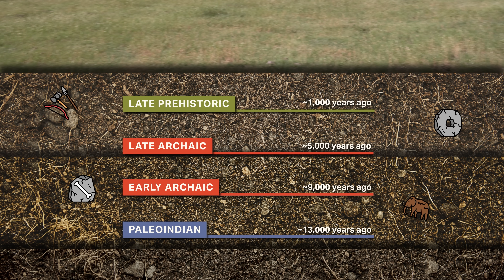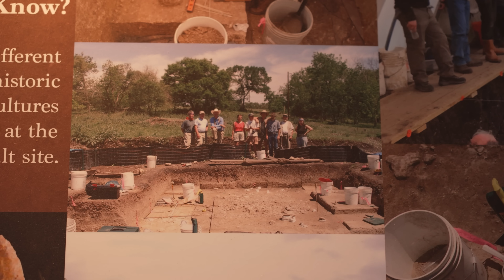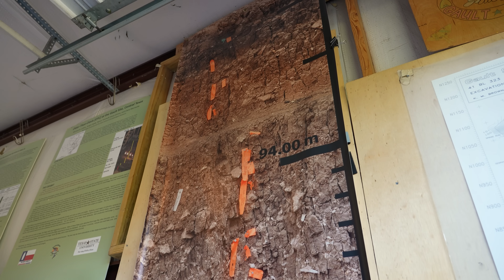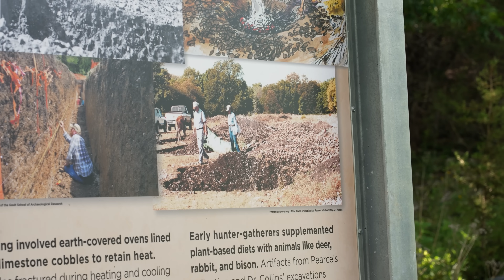🪶⛏️ Why The Gault Archaeological Site in Texas Changes World History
The Daytripper travels to Florence, Texas, to uncover one of the most groundbreaking archaeological discoveries in North America: the Gault Archaeological Site. 🪶⛏️

Hidden in the Texas Hill Country, this quiet patch of land has changed everything scientists thought they knew about the first people in North America. At the Gault Site, archaeologists uncovered artifacts and tools over 16,000 years old — thousands of years older than the Clovis culture, which was once believed to be the earliest evidence of humans on the continent.

Through careful excavation and research, the team at the Gault School of Archaeological Research has revealed that Central Texas was once a thriving hub for some of the earliest known inhabitants of the Americas. Their discoveries — including stone tools, artwork, and evidence of ancient living spaces — have helped rewrite the timeline of human history in the Western Hemisphere.

🌎 Why It Matters:
-The Gault Site proved humans lived in Texas much earlier than previously believed.
-It offers an extraordinary look into Paleoindian life — how early people crafted, hunted, and survived.
-It’s a shining example of how Texas continues to shape world history, even thousands of years later.

Join The Daytripper as we explore the science, mystery, and magic buried right here in the heart of Texas.

And be sure to visit the Daytripper World Headquarters store in Downtown Georgetown, TX!